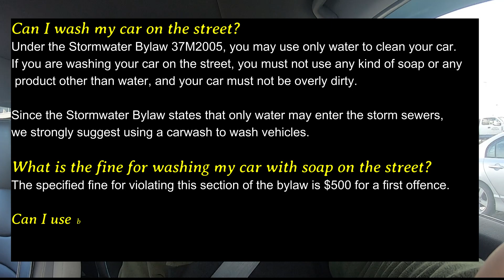BAWAL BA MAGCARWASH SA DRIVEWAY SA CANADA? | Buhay Canada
Bakit kailangan magcarwash kahit winter sa Canada? Pwede ba magcarwash sa harap ng bahay o sa kalsada? Alamin natin para iwas fine at huli ng City.